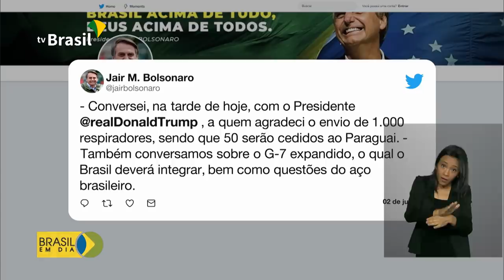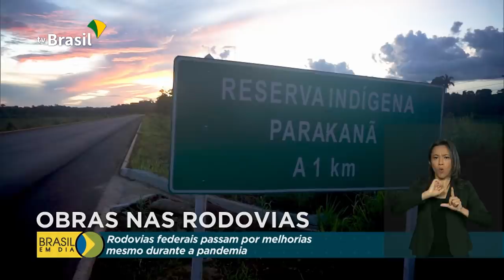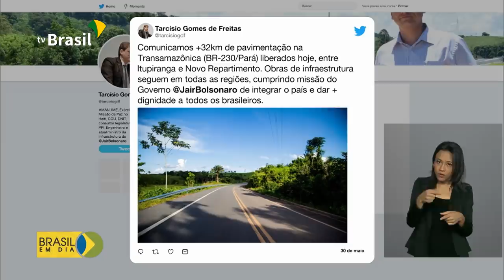Brasil em Dia - 02 de junho de 2020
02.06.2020 - A partir de agora, empresas com faturamento de até 300 milhões de reais terão acesso a crédito emergencial do governo federal; mesmo com a pandemia, as obras continuam nas rodovias federais. Veja os destaques desta terça-feira.